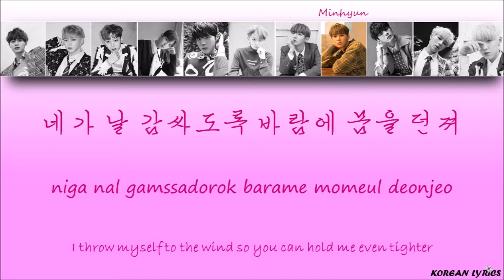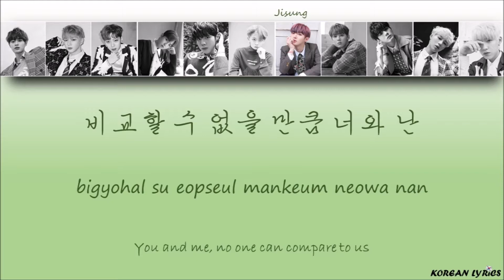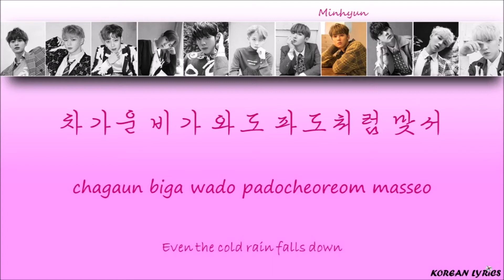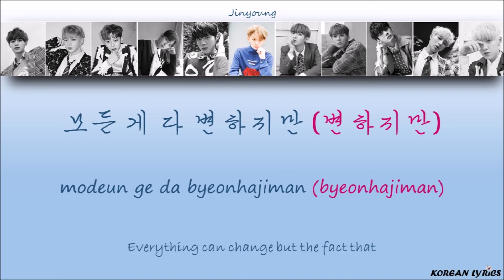Wanna One - Deeper (Han/Rom/Eng) Lyrics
Color Code:
Daniel : Blue
Jihoon : Brown
Daehwi : Grey
Jaehwan : Orange
Seongwu : Purple
Woojin : Red
Guanlin : Green (Dark)
Jiseong : Green
Minhyun : Pink
Jinyoung : Blue (Light)
Sungwoon : Yellow
Korean Lyrics ;)